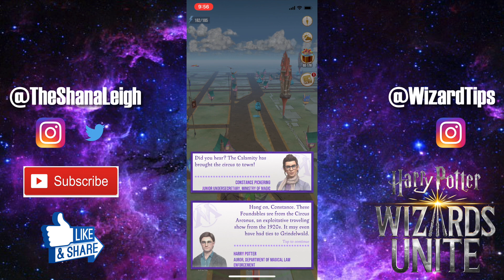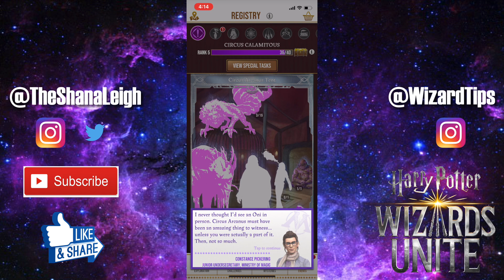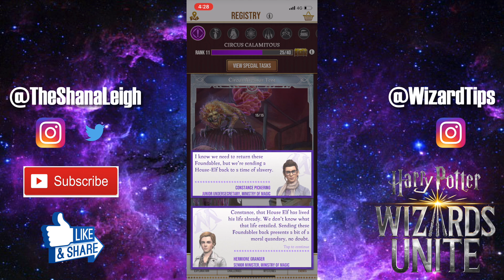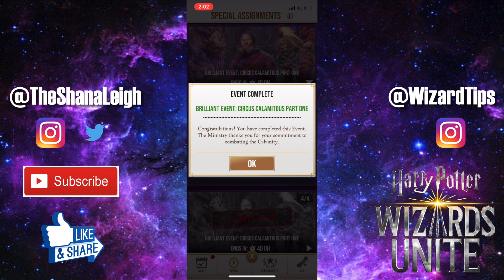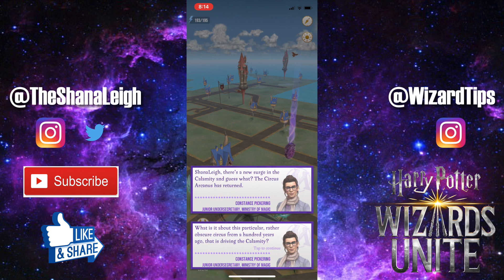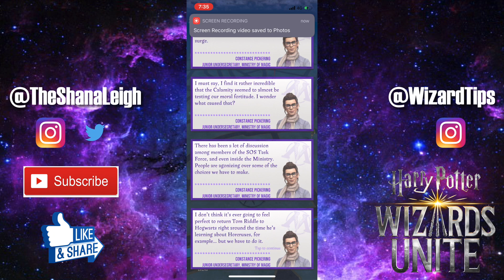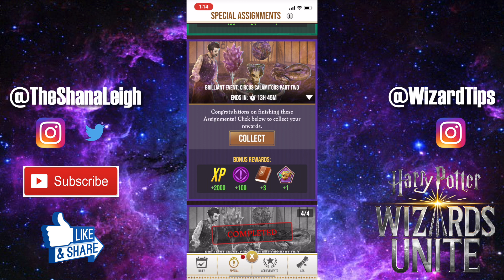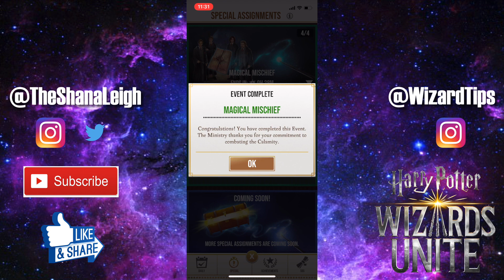Harry Potter Wizards Unite: April 2020, Important Update, Brilliant Events, & Game Play!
OPEN ME!

In this video we talk about the April Schedule, part one of the latest Brilliant Event, other upcoming events, and some game play from last month! I share my experience and a few tips and tricks along the way. Join me and let's play some Harry Potter Wizards Unite!

Follow My Other Socials:

WU Instagram: WizardTips
Pkmn Instagram: PkmnMasterShana